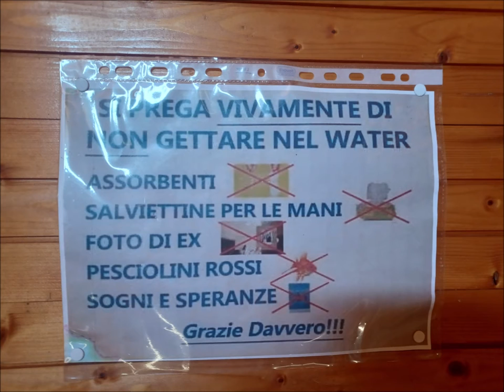Stefano Mancuso, mille miliardi di alberi in dieci anni contro l’effetto serra. Mura, 30 luglio 2022